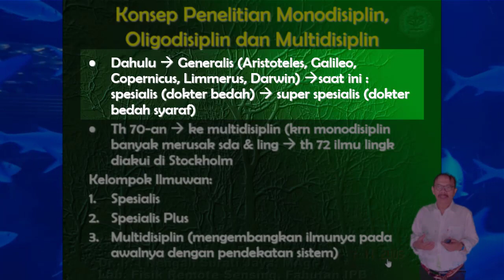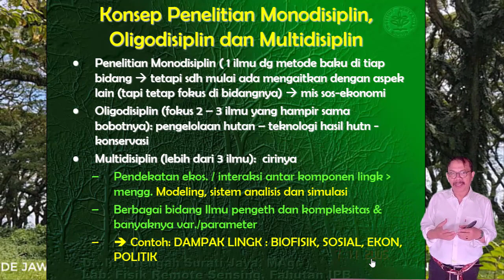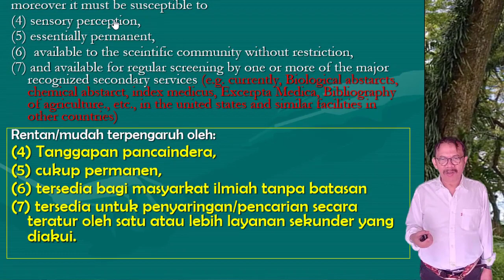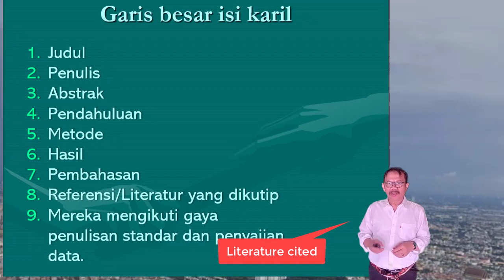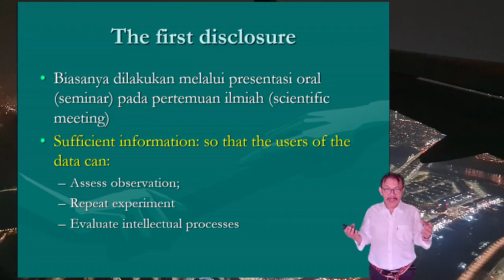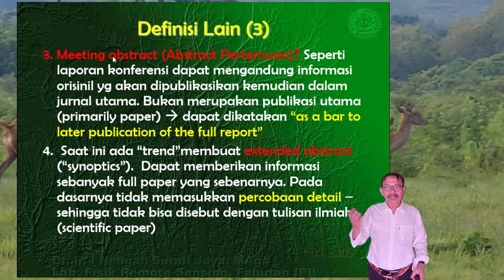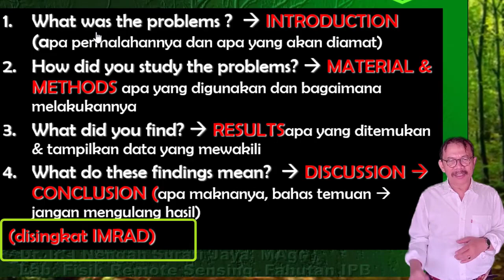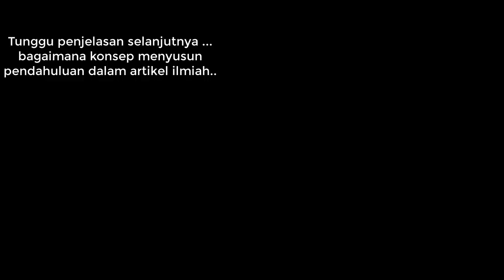AV LEC3 A KONSEP MEMBUAT TULISAN ILMIAH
Video ini membuat konsep IMRAD dalam menyusun karya ilmiah